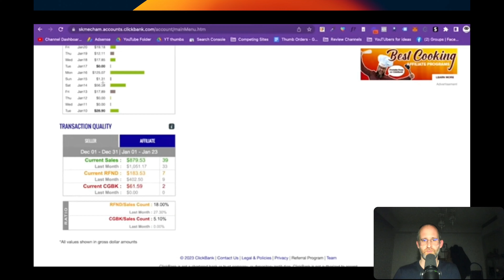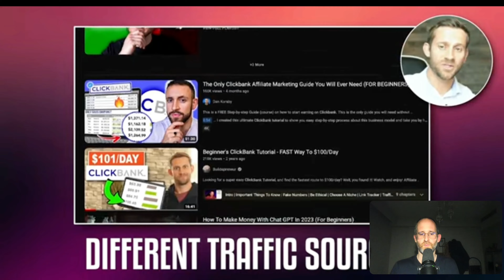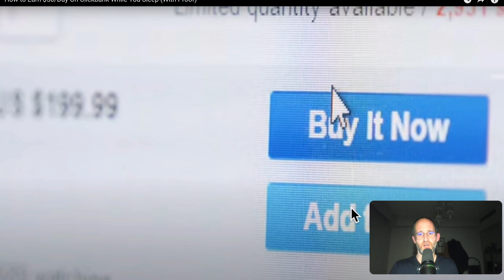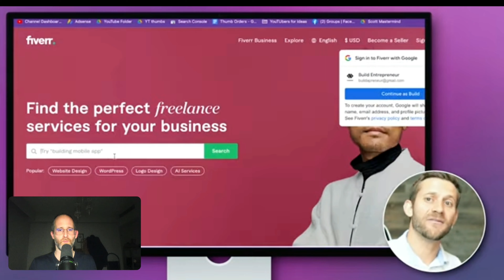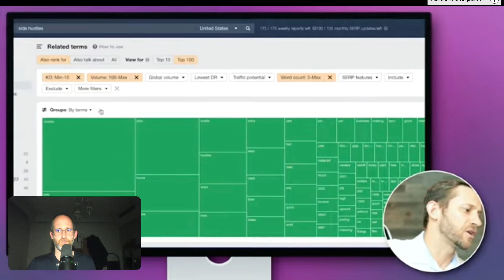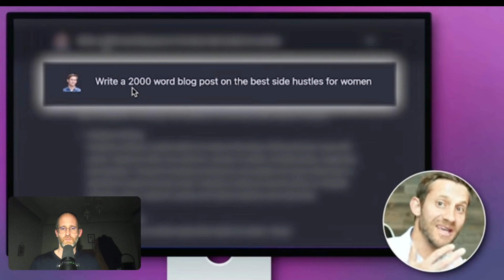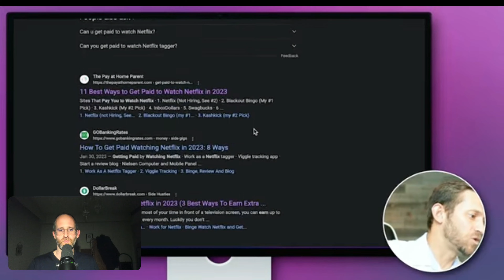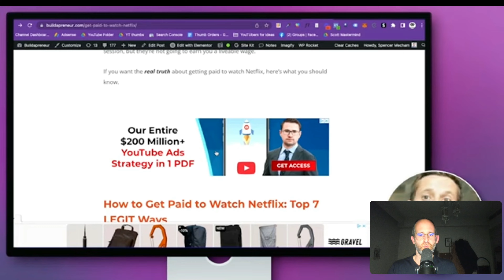How to Earn $50/Day On Clickbank While You Sleep (With Proof) | Buildapreneur